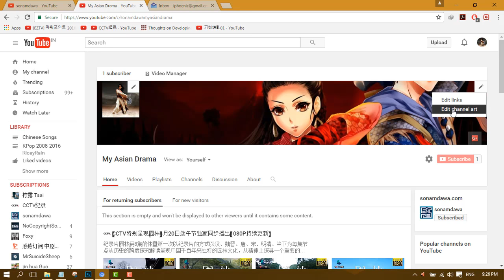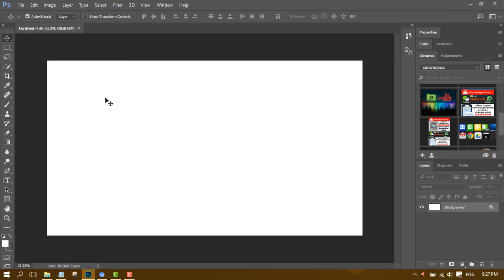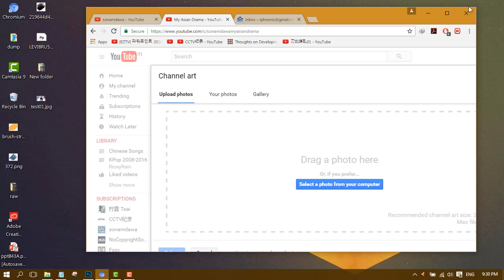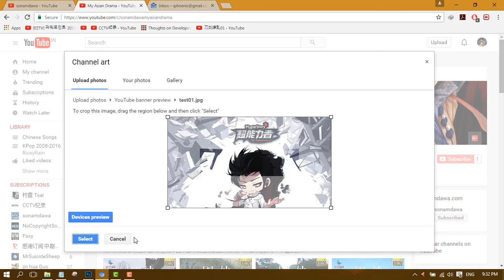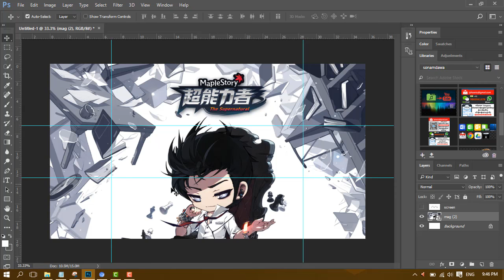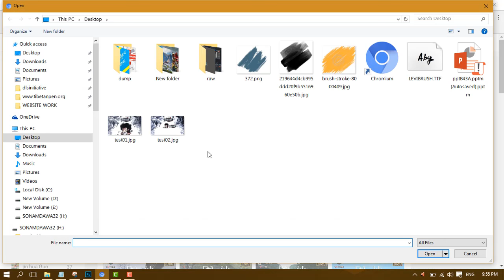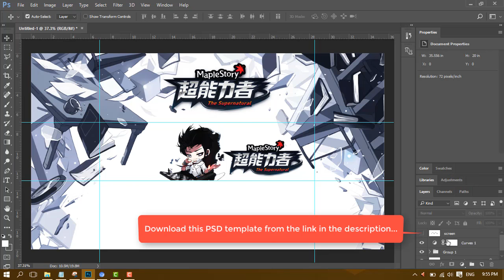YouTube Channel Art སྒྲིག་སྟངས།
ཁྱེད་ཀྱི་ཡུ་ཊུབ་འགོ་བརྗོད་རི་མོ་དེ་ལ་ YouTube Channel Art ཟེར་བ་དང་། བརྙན་ཟློས་འདིའི་ནང་དཔར་བཟོའི་མཉེན་ཆས་ photoshop སྤྱད་དེ་ཡུ་ཊུབ་ཀྱི་འགོ་བརྗོད་དཔར་དེ་ཚད་གཞི་ཏག་ཏག་སླེབས་ཐུབ་པ་ཞིག་བཟོ་སྟངས་སྟོན་ཡོད། གལ་ཏེ་མ་དཔེ་Photoshop ནང་བཟོས་པའི་ཡིག་ཆ་འདི་དགོས་ན་དྲ་ཐག་འདི་ནས་འཕབ་ལེན་གནང་།